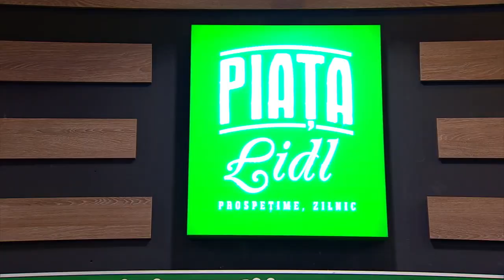Chefi la cuțite | Antonia, fosta soție a lui Andrei Ștefănescu, a venit să-și testeze calitățile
În a 16-a ediție din sezonul 9 al show-ului culinar „Chefi la cuțite”, Antonia, fosta soție a lui Andrei Ștefănescu, a venit să-și testeze calitățile de bucătar.